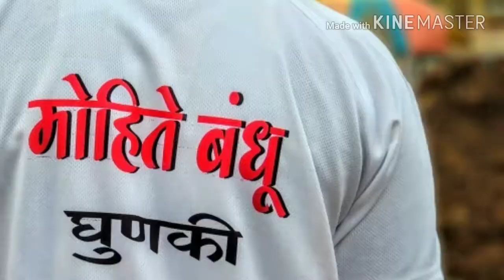May 26, 2018